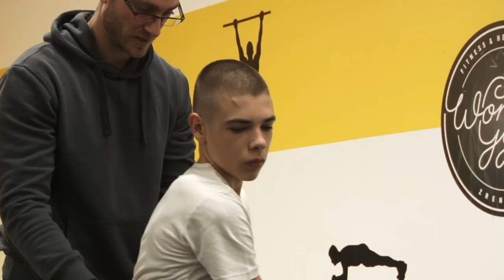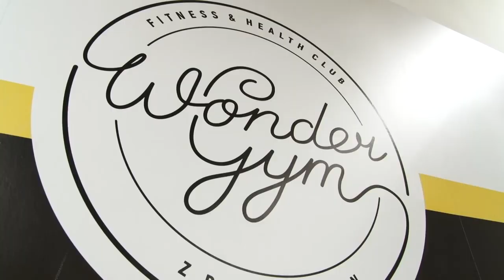VEŽBANJE NAKON POVREDE - WONDER GYM